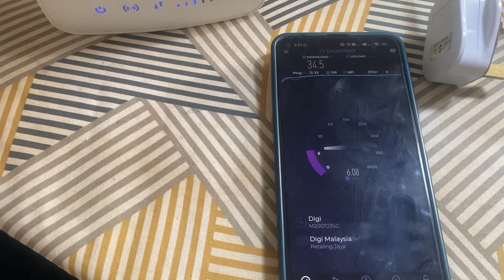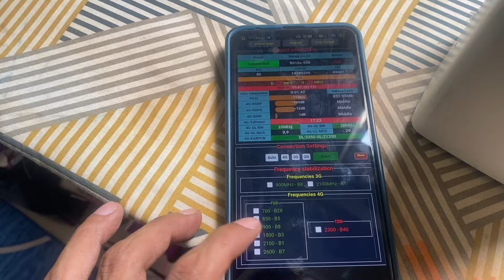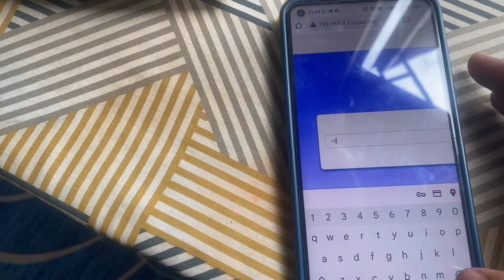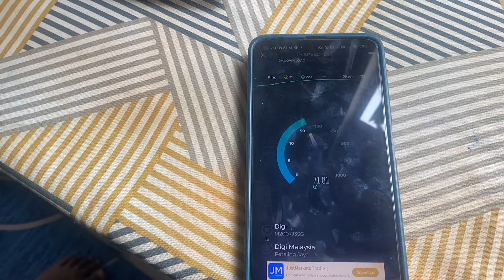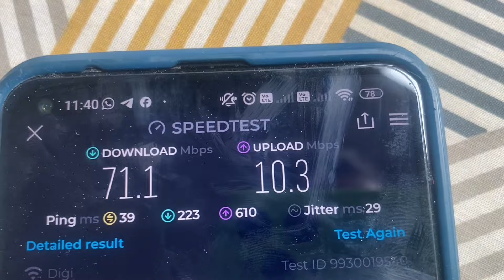Modem Murah Pasang Antena Parabolic